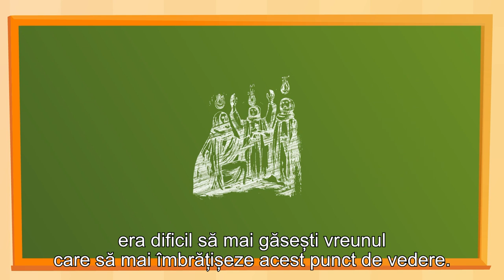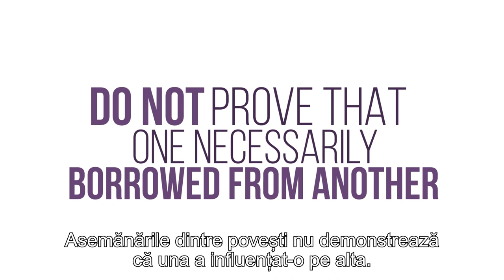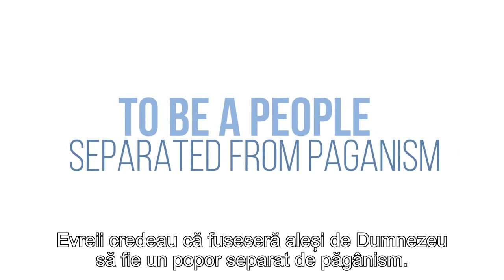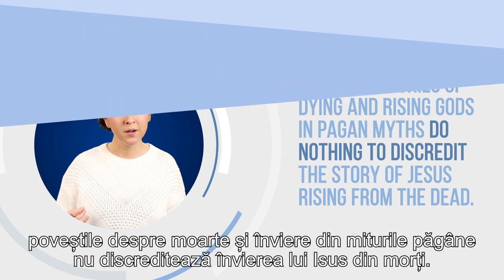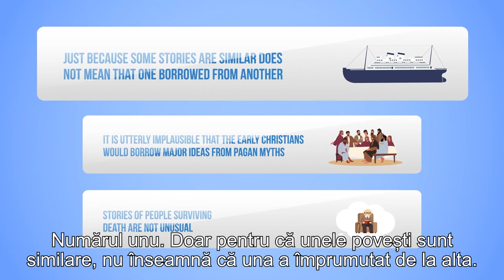Supraviețuirea morții este un dor adânc al tuturor oamenilor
CIF: 33686860